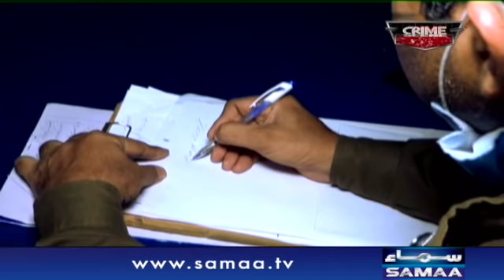Crime Scene - International gang giraftar | SAMAA TV | 09 March 2021